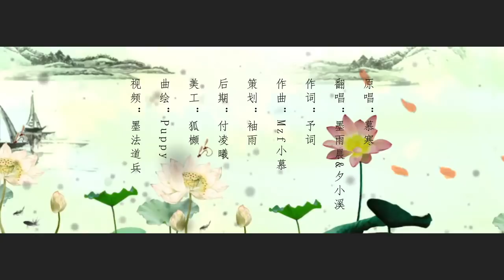【滿漢 墨雨晨&夕小溪】《落霞雲歸》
作品類型: 填詞翻唱
原唱: 慕寒
作詞: 予詞
作曲: Mzf小慕
後期/混音: 付凌曦
曲繪: Puppy
PV: 墨法道兵
簡介補充: 一首我很喜歡的歌曲，妹子唱的也很好！大家記得轉評贊一條龍，謝謝大家的支持喲
原唱：慕寒
翻唱：墨雨晨@墨雨晨GOD_KRIS&amp;夕小溪@劇舞吧夕小溪
策劃：袖雨
後期：付凌曦@_付凌曦_
美工：狐櫇 @小狐阿櫇
曲繪：Puppy@不知道該用什麼形容詞的犬君
pv：墨法道兵@墨法道兵
特別鳴謝：鹿蜀@鹿蜀叔兒

B站原上傳者 : 墨雨晨GOD.KRIS